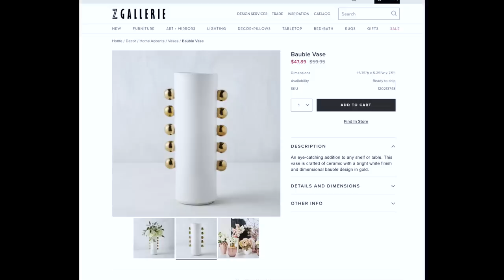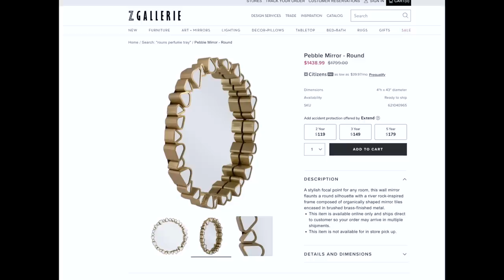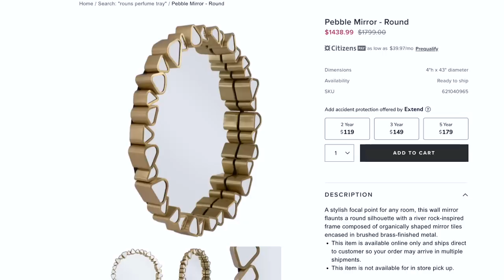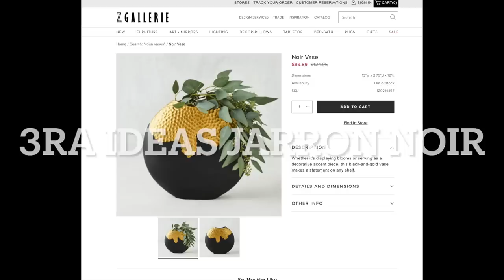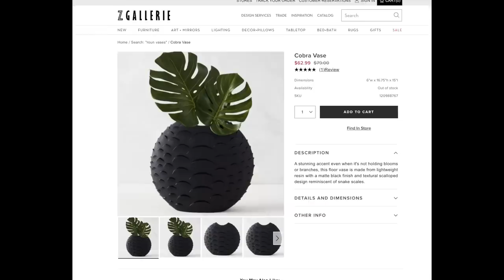3 DECORACIONES INSPIRADAS EN Z - GALLERIE // DIY JARRONES FACILES DE RECREAR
Te comparto algunas ideas economicas de recrear inspiradas en la tienda Z- G

✅Mi direccion por si quieres enviarme algo
United States